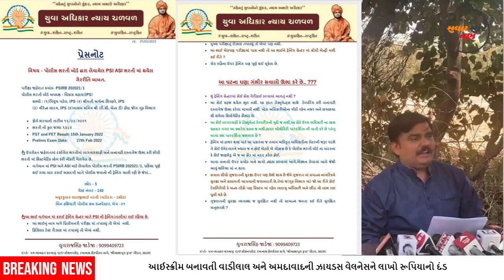યુવરાજસિંહ જાડેજા પેપર લીક - Sawar Sanj News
AAP નેતાએ એમ પણ કહ્યું કે વિધાનસભામાં ચર્ચા થઈ રહેલું બિલ ફક્ત બાહ્ય પરિવર્તન વિશે જ ન હોવું જોઈએ પરંતુ "આંતરિક લિકેજ" પર પણ ધ્યાન આપવું જોઈએ.

આમ આદમી પાર્ટી (AAP)ના નેતા અને પ્રશ્નપત્ર લીક કૌભાંડના વ્હિસલબ્લોઅર યુવરાજસિંહ જાડેજાએ ગુરુવારે પેપર લીકને રોકવા માટે વિધાનસભામાં કાયદો લાવવાના ગુજરાત સરકારના નિર્ણયને આવકાર્યો હતો. તેમણે સ્પેશિયલ ટાસ્કફોર્સની રચના કરવાની પણ માંગ કરી હતી અને પેપર લીકના કેસમાં ઝડપી ટ્રાયલ માટે ફાસ્ટ ટ્રેક કોર્ટની માંગ કરી હતી.